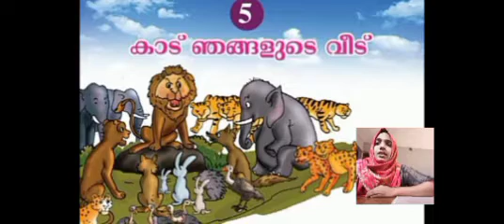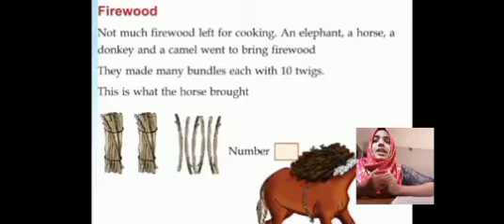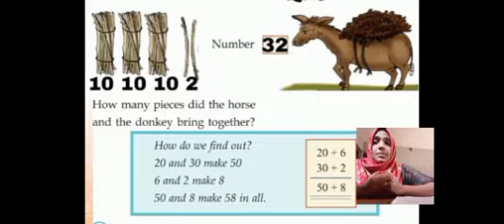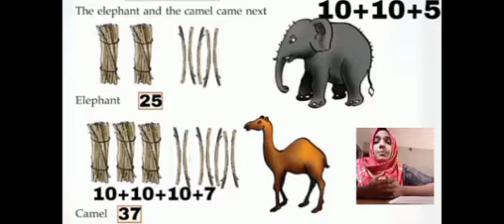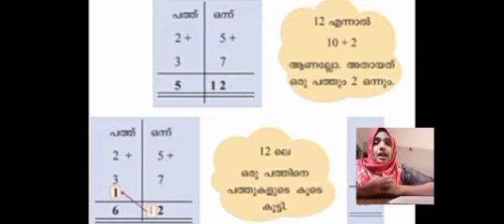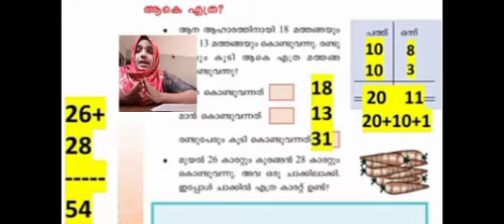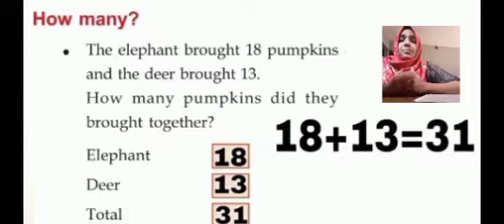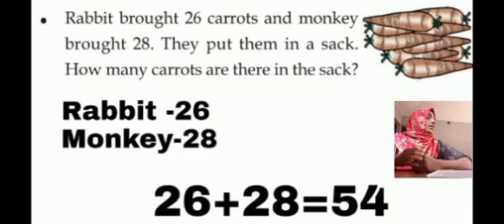# first Bell class STD 2- mathematics- Jungle our home - കാട് ഞങ്ങളുടെ വീട്#24/1/2022